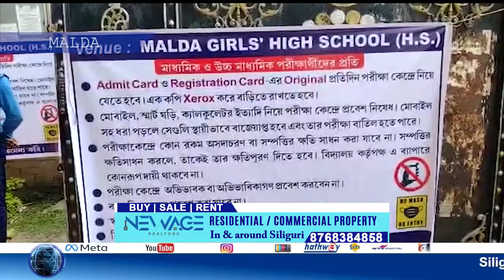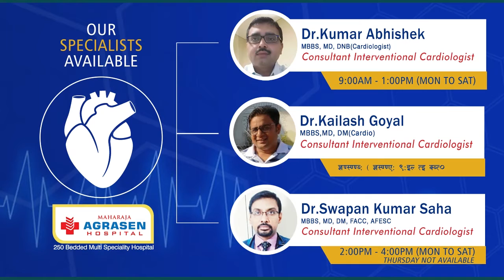দু-বছর বাদে আবার জীবণের প্রথম মাধ্যমিক পরীক্ষায় ছাত্র-ছাত্রীরা